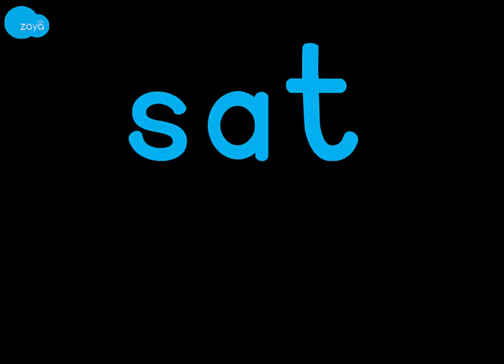letter sounds - , s, a, t, p, i, n